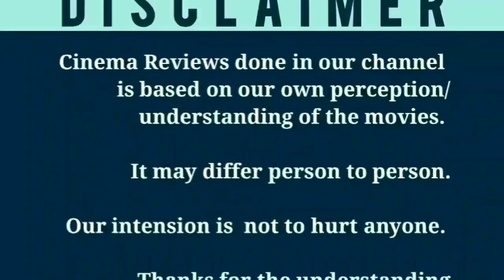One (2021) Malayalam Movie Review in Tamil | Mamooty | Murali Gopi